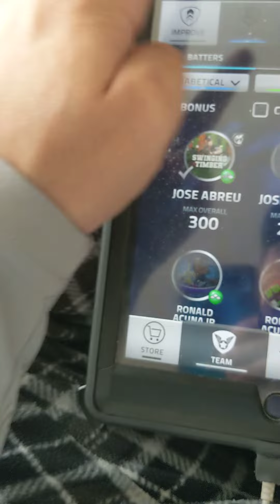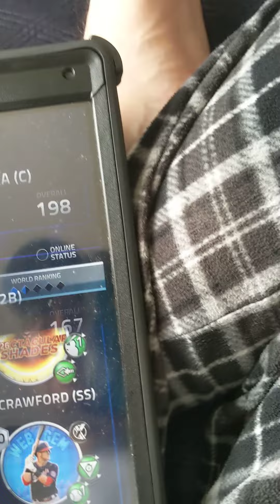Wow my player box luck for players this weekend went from bad to great surprisingly on my iPad team!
Okay thanks again game!! Wow my weekend player box luck this weekend on my iPad team is turning around more quicker than I thought possible somehow.